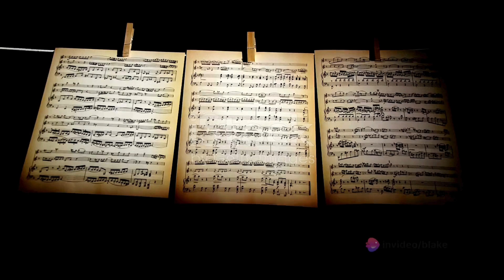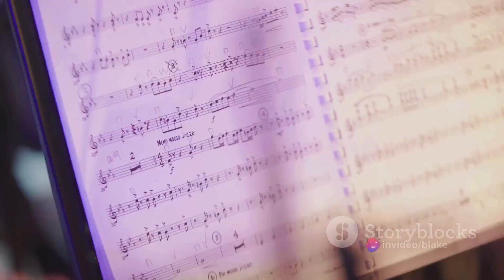Stand and Deliver The Midnight Requiem invideo AI reading of my book reworked video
Sounds really good  made with Invideo AI  and Canva
plot
A rich lord falls the victim to a robbery by a novice highwayman, who is caught with evidence to the highwayman the Ghost's identity being him. He must outwit judge Thomas Gregory, the thief-taker, and get back the evidence before he can arrest him. The evidence is a manuscript with the song of the Ghost it is written in the Ghost's own hand, it is called the midnight requiem. .